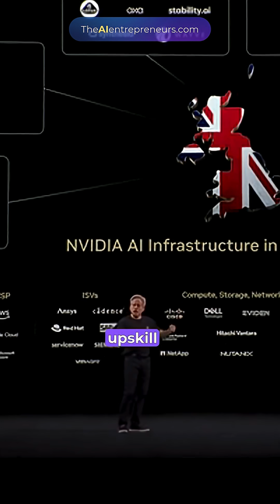Jensen Huang: Reinventing AI Software Development with Global Partnerships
Jensen Huang discusses how global partnerships are reinventing the AI software development ecosystem. Learn how these collaborations are accelerating innovation, improving AI tools, and shaping the future of AI software, driving growth across industries worldwide.